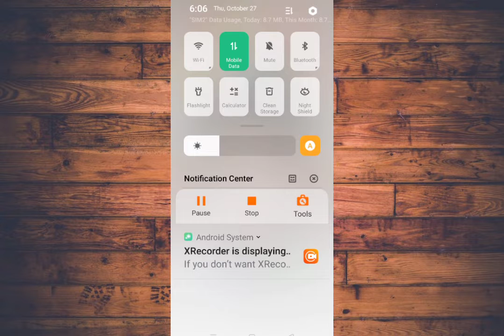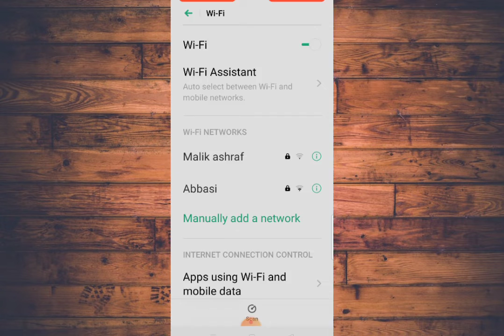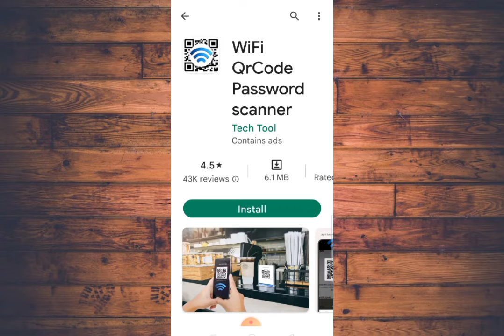how to show wifi password||wifi hack||wifi ka password Kaisa pata lagwaye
how to show wifi password||wifi hack||wifi ka password Kaisa pata lagwaye how to view connected wifi password on android phone without root and root method , this video will help you to view any wifi password on your android phone without root and also will show you root method to view saved wifi passowrd in mobile information in hindi.

is video me mai aapko details me aur aasaan tarike se bataya gaya hi kaise aap apne mobile me jo bhi wifi connected hai uska password kaise pata kar sakte hai bina root ke aur root me aapko 2 tarike bataunga jo best aur aasaan hai mobile me wifi ka password janne ke liye

मोबाइल में जो भी वाईफाई है उसका पासवर्ड कैसे जाने ? मोबाइल से कनेक्टेड वाईफाई का पासवर्ड कैसे पता करते है हिंदी में , How To View Saved Wi-Fi Passwords On Android root and without root in hindi मोबाइल में कनेक्टेड वाईफाई का पासवर्ड जाने बिना मोबाइल रूट करे और मोबाइल रूट मेथड से